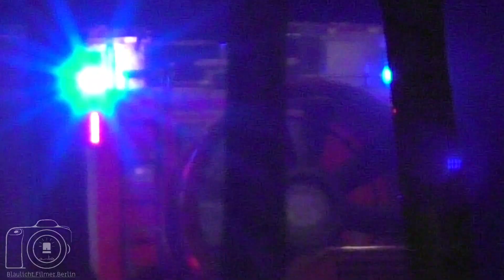[Selten / Brand4+Belüftung] RW3-3639/1 mit FwA-Ventilator || Berliner Feuerwehr》Technischer Dienst 1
Gefilmt mit: Panasonic HC-V777
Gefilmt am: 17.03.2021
🚒:RW3
🆎️:FwA-Ventilator
📞:Florian Berlin RW3-3639/1
📞:Florian Berlin FwA-Ventilator-3639/1
📍:TD1-3639
📌:Charlottenburg-Nord
📟:Status 3
Einsatz für den Technischen Dienst 1. Alarmiert zum: "Brand4+Belüftung" ist der Rüstwagen3 (RW3) mit dem Feuerwehranhänger(FwA)-Ventilator vom Technischen Dienst 1 (TD1). nach einem Brand in einer alten Kaufhalle war diese fast vollständig verraucht. um aber auch an die letzten glutherde zukommen musste dieser Rauch aus dem betroffenen Bereich entfernt werden. dabei sollte der großlüfter des TD1 zum Einsatz kommen. nach Ankunft an der EST konnte er die Kräfte Vorort auch gut unterstützen. der FwA fährt ca. 0-10 Einsätze im Jahr.